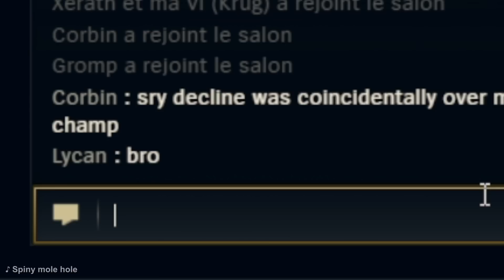"GGWP" (record du monde)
Lissandra mid ranked